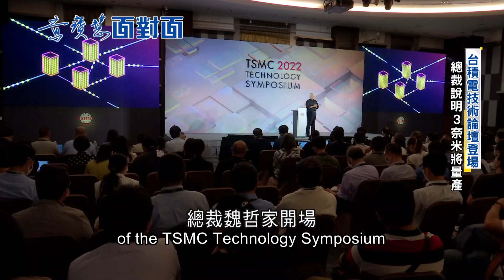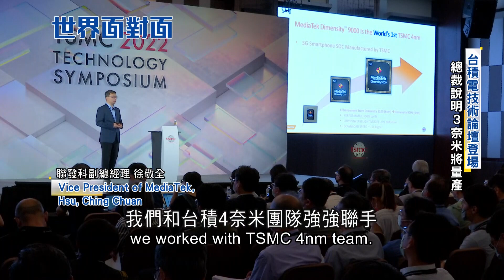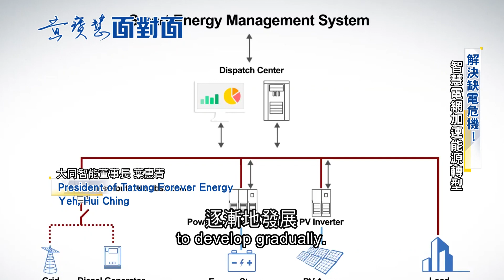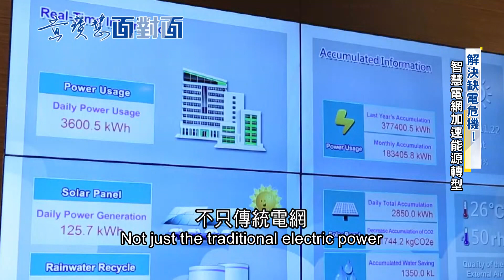猛攻對手三星死穴! 台積電總裁魏哲家宣布3奈米將量產! 與聯發科強強聯手 加上日月光.西門子等大廠 再創科技界耀眼佳績!｜黃寶慧 主持｜【世界面對面】20220906｜三立iNEWS